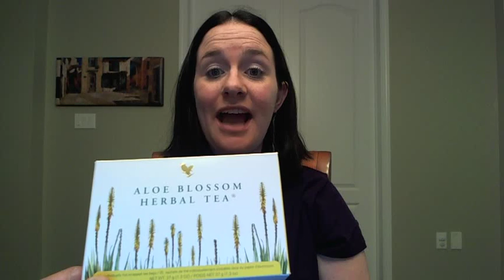Aloe Blossom Tea by FLP (Natural Aloevera Tea)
pure natural tea made from aloe vera blossom (yellow dried lilies) and several other herbs like ginger, chamomile, fennel, clover, allspice, orange peel and several other natural ingredients.

This is a review of FLP Natural Aloe Vera Tea This natural and pure, aloe vera herbal tea is a tea with ROYAL smell and ROYAL tea for many to enjoy.  Tea lovers that understand and respect tea will notice the quality.

Eliminating toxins in your blood, it improves your circulation and helps you to lower cholesterol levels, relieving headaches and coughs.

Relieving From Arthritis
In its juice or tea form, it can act as a pain inhibitor, helping you to heel your arthritis or help you in case you suffer from diabetes.

Try this amazing tea and allow its health benefits to take care of you and your loved ones. Share your impressions, comments or questions with us and enjoy in this wonderful tea.